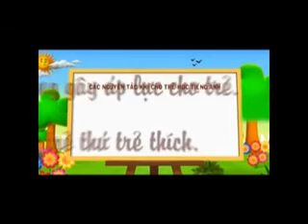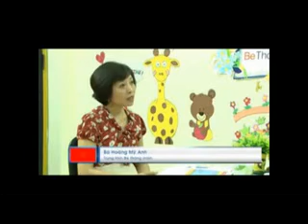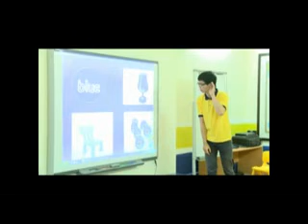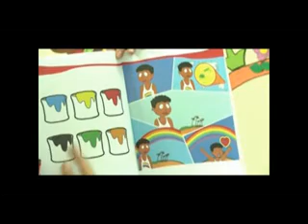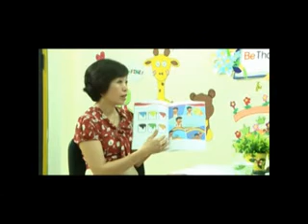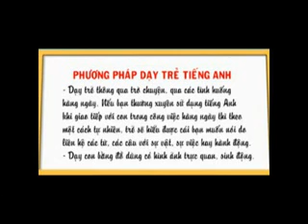Phương pháp dạy trẻ học Tiếng Anh hiệu quả | Tiếng Anh trẻ em FasTrack English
FasTrack English là chương trình tuyệt vời trong việc dạy tiếng Anh khi học sinh được thực hành toàn bộ các kỹ năng nghe, nói, đọc và viết. Điểm đặc biệt là chương trình ứng dụng công nghệ hiện đại với BẢNG TƯƠNG TÁC THÔNG MINH, học sinh được học tiếng Anh với màn hình lớn, hình ảnh sinh động, giáo viên bản ngữ của Mỹ có phát âm Anh Mỹ chuẩn nhất, các hoạt động, trò chơi, hoạt động nhóm và tương tác trong lớp  luôn rất hứng thú và luôn thu hút  học sinh vào việc thực hành tiếng cũng như tương tác và rèn luyện thêm các kỹ năng. Học sinh có nhiều cơ hội học ngôn ngữ thứ hai theo cách thẩm thấu tự nhiên và vui vẻ.
Trung tâm Bé Thông Minh
18 Yết Kiêu, Hoàn Kiếm, Hà Nội